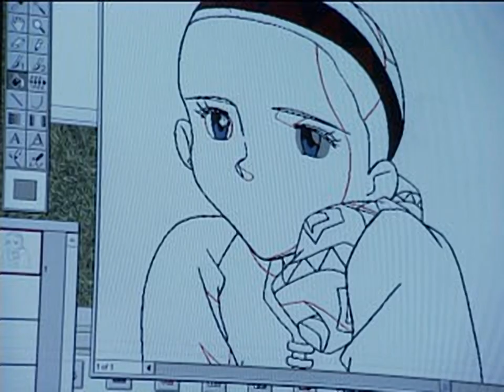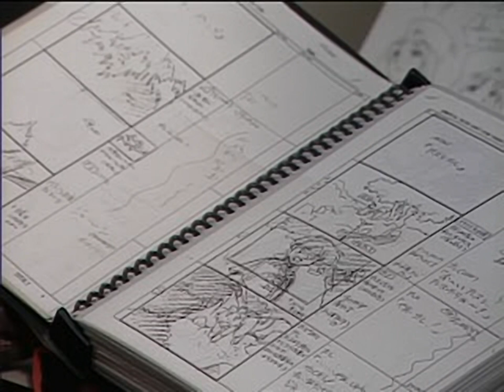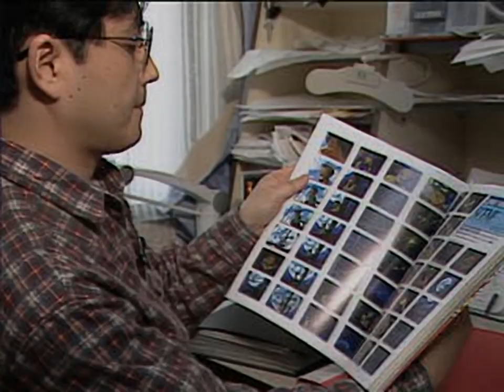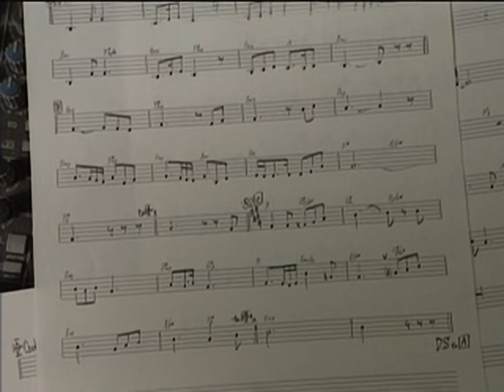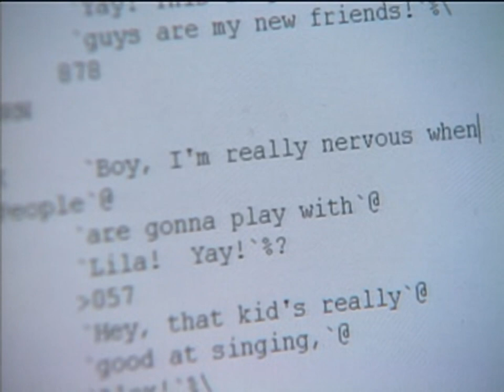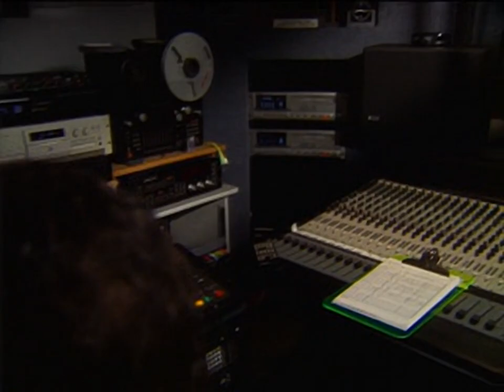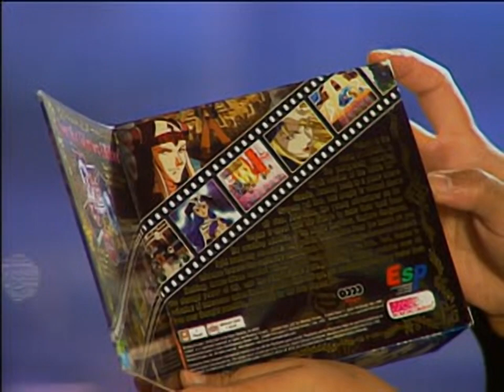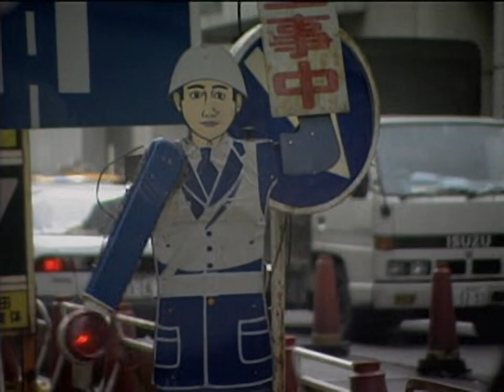Lunar - Silver Star Story Complete - Making of for the Playstation 1